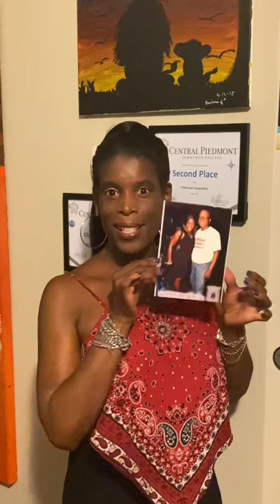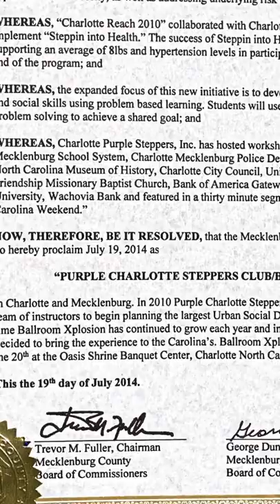Demond Carter Day 2022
To publicly celebrate Demond Carter Day 2022, we asked a mere fraction of students and loved ones for their fondest memory of Demond and/or to explain the impact Demond has had on their lives. No one hesitated to contribute their thoughts and well wishes and were happy to speak to the indelible mark Demond Carter has imprinted within the dance community. We humbly show our gratitude in this tribute video. Happy DEMOND CARTER DAY! July 16th, annually